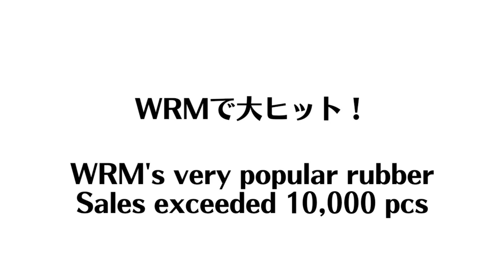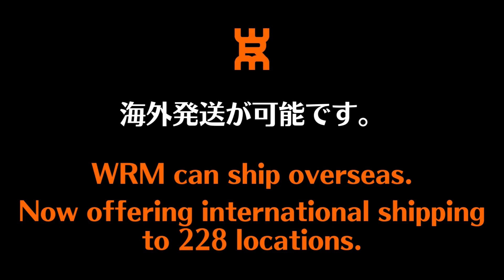ペンドラで使ったら神ラバーだった！GEAR HYPER｜下川コーチ【卓球知恵袋】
@shimokawa-tts 下川コーチのYoutubeチャンネル​

00:00 オープニング
01:20 フォア
01:45 ドライブ
02:45 ミート
04:05 バック
06:09 サーブ
07:03 オール